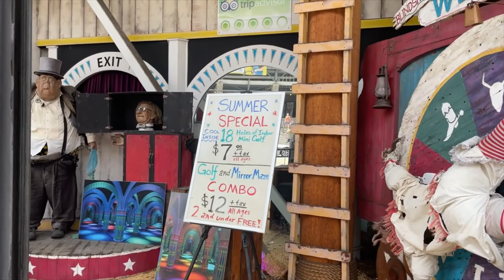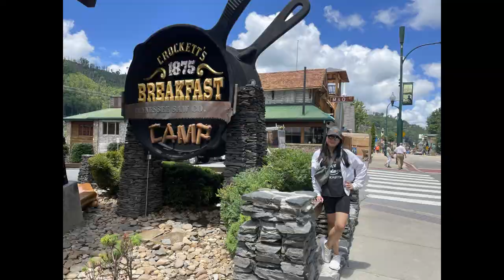Our Trip To Gatlinburg, Tennessee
A short trip to Gatlinburg Tennessee, took a few days off from  work to relax and also to celebrate my husband and sons birthday. Join us on our adventure.